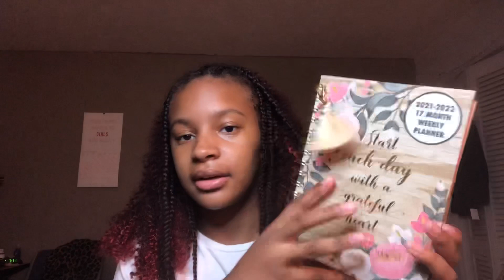Dorm Room Shopping + Mini Haul | Howard University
Since I’m preparing to go to college in the fall I wanted to take you all on this journey with me as I shop for my dorm room. Hope you enjoy!

Socials:
Business Instagram: @tiffanizboutique